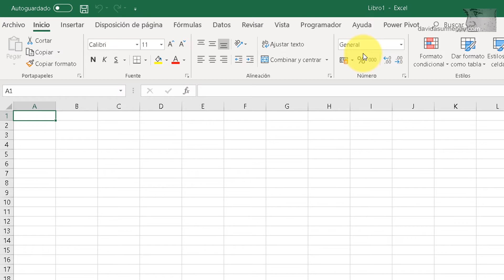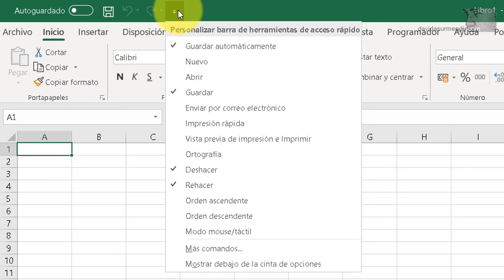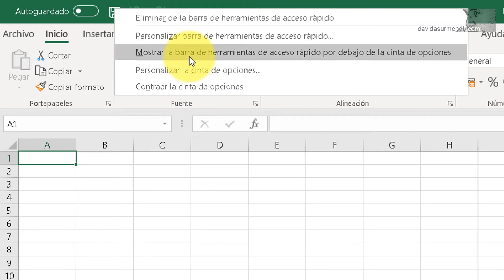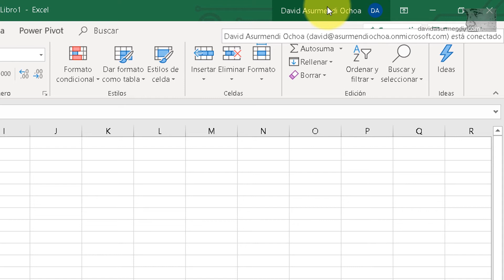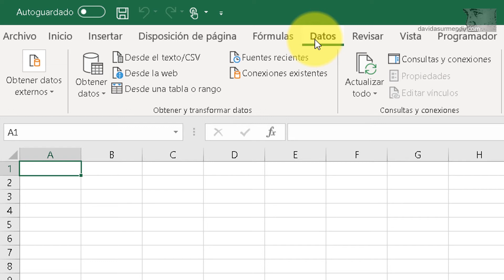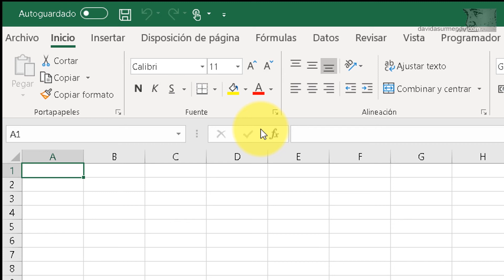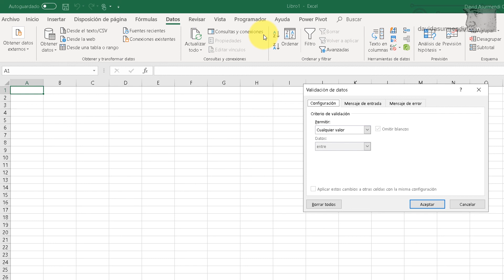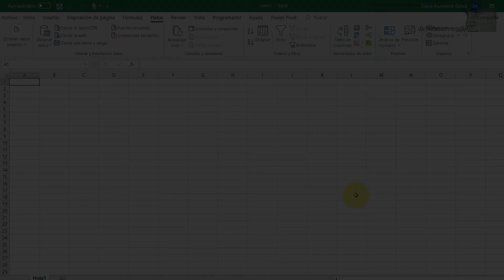0004. Curso de Microsoft Excel: Primeros pasos por Excel. La Ventana de Excel 1ª Parte.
Este vídeo es público pero, desde el vídeo número 11 el resto del contenido es EXCLUSIVO para Miembros del Canal en el nivel "Loco por mis cursos". Si quieres acceder a este Curso y a otros materiales exclusivos, hazte miembro de ese nivel por solo 4,99€. Visita el siguiente enlace para unirte:

En este vídeo continuamos dando los primeros pasos por Excel. En concreto nos centramos en ir identificando las diferentes partes que la componen y en explicar brevemente las funcionalidades de cada una. También os explico algunos pasos de configuración básicos que podemos realizar a esos elementos, tales como su ocultación o la modificación de su posición. Sobre todos hablamos de la Barra de Herramientas de Acceso Rápido, de la Cinta de Opciones, de la Barra de Fórmulas... Esta clase esta dividida en dos partes esta es la primera.

Si quieres reproducir los vídeos que irán formando el curso en el orden correcto puedes usar la siguiente lista de reproducción:

Si quieres acceder a mis cursos completos sobre Excel, Macros, Tablas Dinámicas, Power Pivot y DAX publicados en Udemy al precio más barato, visita la siguiente página de mi Blog